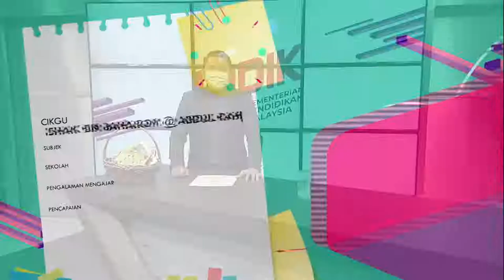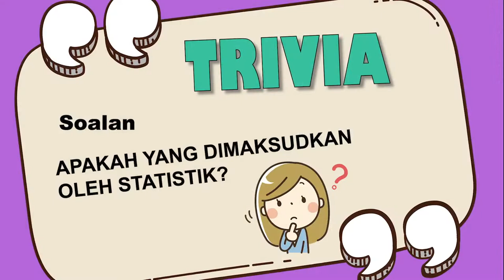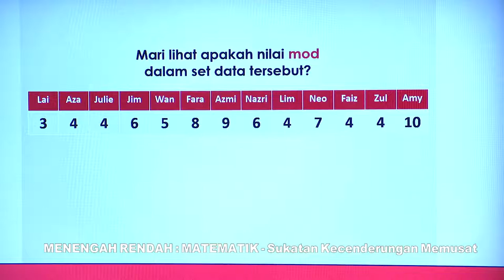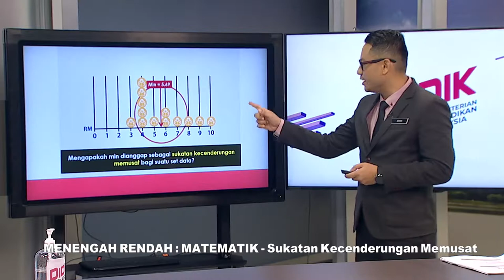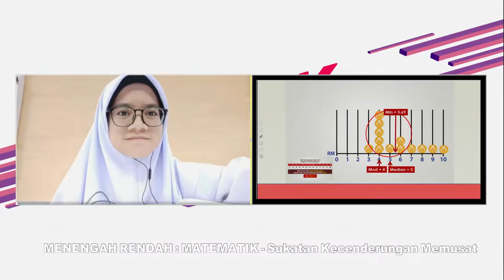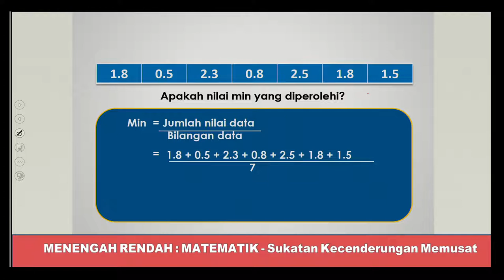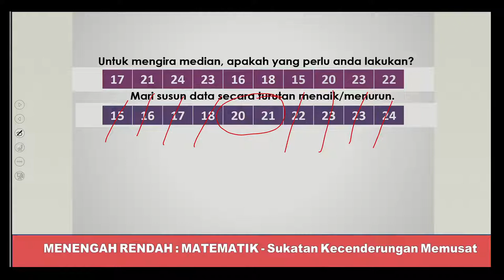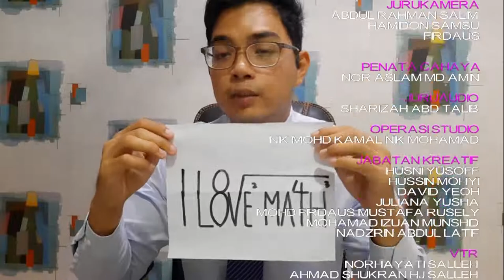DidikTV Teras Ep 55 Matematik Sukatan Kecenderungan Memusat